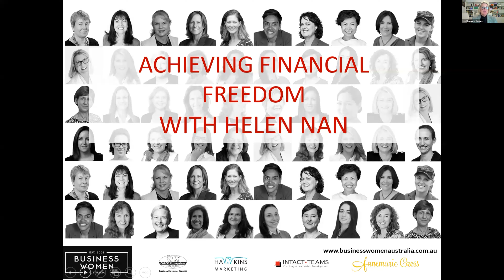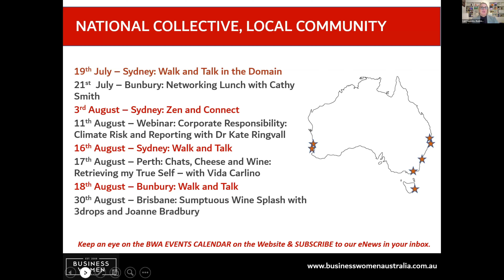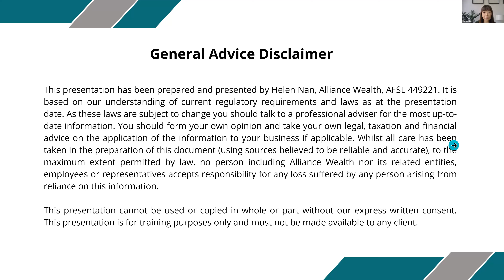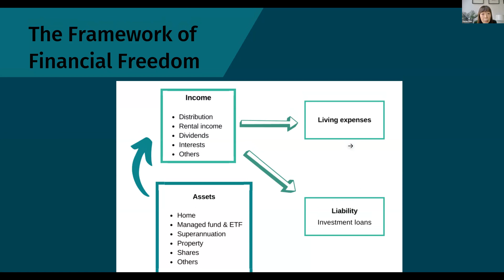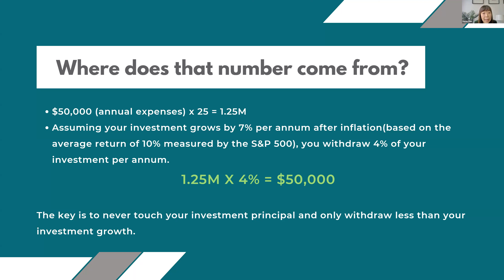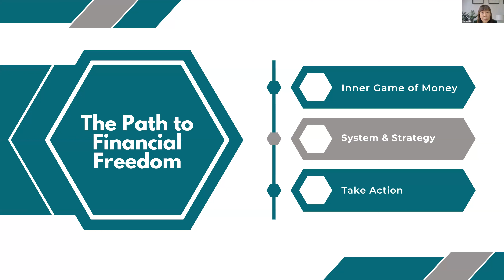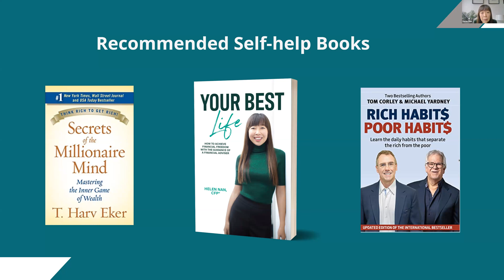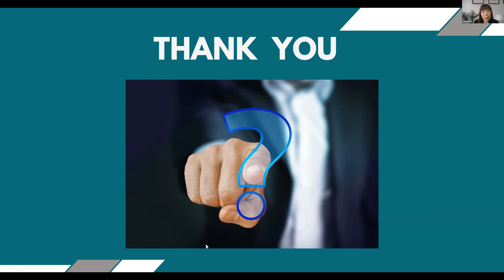Online, BWA: Achieving Financial Freedom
Obtaining financial freedom is one of the most important goals any woman can have. It starts with a good plan and some clear, easy actions. The earlier you start to define your financial goals, build your knowledge and invest, the better. It is never too late to put in place the financial tactics you need to achieve long term financial security and ultimate freedom.

Join Business Women Australia National Director, Lyn Hawkins, together with Helen Nan from Compound Freedom who is an experienced, highly respected financial planner, financial commentator and author.

In this interactive online webinar, Helen will provide practical tools and strategies you can put in place immediate to start your journey towards financial freedom, how to build a money-making machine to generate passive income and teach you when and how to think about and plan your exit strategies for business owners

Register your seat today and join us at this online webinar, and hear how to achieve the most successful and financially free future possible. There will be time for some quality connecting, and Q&A.

Who should attend this webinar:

Women in Business who want to develop financial literacy and wealth creation through savvy financial planning
Young execs and entrepreneurs
CEOs, General Managers, Principals and Practice Managers
Chairs, Members of Boards and Committees
Professionals and Executives
Emerging Leaders
Graduates

ABOUT HELEN NAN:

Helen Nan has been a financial adviser since 2011, helping hundreds of clients achieve their lifestyle goals and aspirations. She is passionate about providing clear and straightforward guidance, demystifying the planning process, and helping you make the best decisions for your life, regardless of what stage you are in your journey. Helen tailors her advice to reflect your circumstances, as no two people want the same thing from money. She is the author of “Your best life” and the founder of Compound Freedom.

ABOUT LYN HAWKINS:

Lyn is the National Director of Business Women Australia and a management consultant with a focus on business growth, marketing and transformation. She advises some of Australia’s most successful professional and business leadership teams. Lyn is also the WA Director of the Private Wealth Network and mentors Commerce students at UWA. Lyn has held senior roles with KPMG, HHG Legal Group, HLB Mann Judd and Telstra, in addition to General Management roles with technology-based businesses.

ABOUT BUSINESS WOMEN AUSTRALIA:

BWA provides opportunities to connect, develop authentic contacts, build friendships and tap into support. Our professional development focuses on business growth, personal development and leadership. BWA’s dynamic network is an excellent source of new connections, perspectives, experience and ideas. We share challenges and goals, providing each other with valuable support. We welcome new members and guests to our events.

Check out the Events Calendar on the BWA website.

BWA brings together business women from all sectors, industries and states;

Executives and Managers
Professionals
Women on Boards
Emerging Leaders
Women Who Desire Growth and High-Level Connections
Business Women Australia is focused on key areas of development;

Leadership
Business Improvement
Personal and Professional Growth
Connections and Friendship